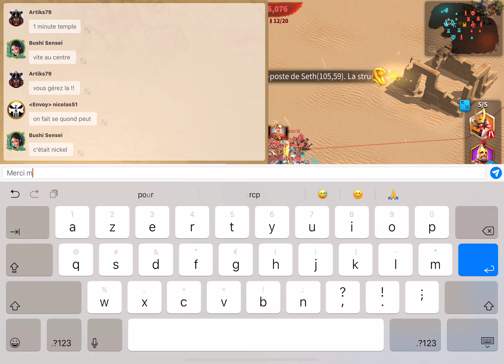Rise of Kingdoms - Ark of Osiris Legendary battle !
A hard and epic battle during last Ark of Osiris on Rise of Kingdoms ! Une bataille epic où jusqu'au bout le gagnant était incertain !